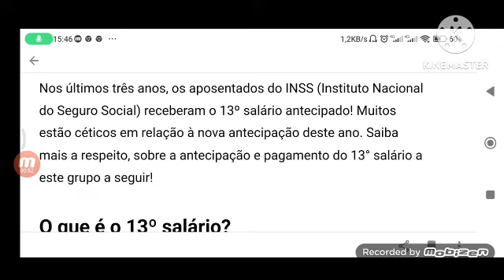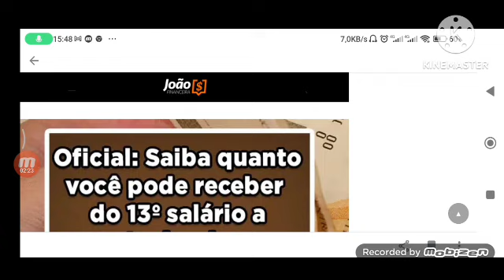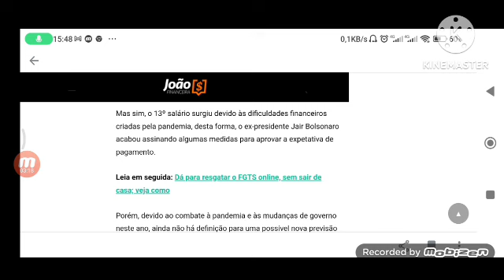QUE VITÓRIA 13° SALÁRIO ANTECIPADO NOVAMENTE PARA TODOS OS APOSENTADOS PECIONISTA HOJE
Nos últimos três anos, os aposentados do INSS (Instituto Nacional do Seguro Social) receberam o 13º salário antecipado! Muitos estão céticos em relação à nova antecipação deste ano. Saiba mais a respeito, sobre a antecipação e pagamento do 13° salário a este grupo a seguir!

O que é o 13º salário?
O décimo terceiro salário é uma espécie de adicional salarial, outorgado a todos os trabalhadores oficiais que trabalhem com carteira assinada, durante o último período do ano. O subsídio foi implantado no Brasil em 1962, por meio da lei 4.090/62, durante o mandato do presidente João Goulart.

Quando o 13º salário é pago?
Para entrar no assunto é preciso lembrar que a expectativa do 13º salário nos últimos anos não se deveu apenas a uma mera vontade do governo ou a algum decreto.

Mas sim, o 13º salário surgiu devido às dificuldades financeiros criadas pela pandemia, desta forma, o ex-presidente Jair Bolsonaro acabou assinando algumas medidas para aprovar a expetativa de pagamento.

Porém, devido ao combate à pandemia e às mudanças de governo neste ano, ainda não há definição para uma possível nova previsão do 13º salário em 2023.

O 13º salário será custeado antecipadamente em 2023?
Muitos aposentados e pensionistas aguardam o adiantamento dos novos benefícios em 2023. Se o governo do novo presidente Luiz Inácio Lula da Silva não espera que o 13º salário seja custeado da mesma forma que nos últimos três anos, o que valerá até lá é o que foi criado no decreto 10.410